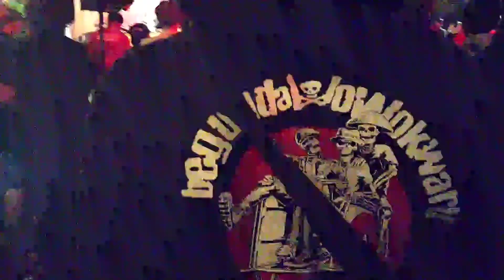NOISE OF TERROR | BEGUNDAL LOWOKWARU | Sengkun blackdog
Pas Ada tour dari Singosari ke mana mana dari begundal Lowokwaru ke Bali para pesohor Wina dari EO ABSOLUT ANARCY dan Koko dari PARTIOT 666 mengerjakan acara ini dengan sangat luar biasa .

bersama kawan kawan .